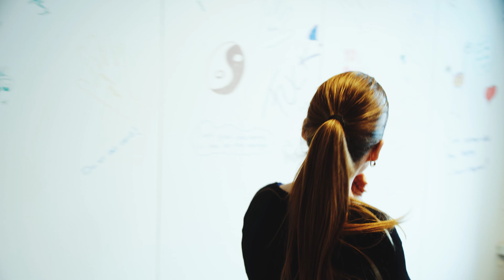SUF Nordsjælland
SUF Nordsjælland er godkendt til 10 pladser efter §§ 66 og 107. Vi tilbyder bolig med individuel tilrettellagt støtte.